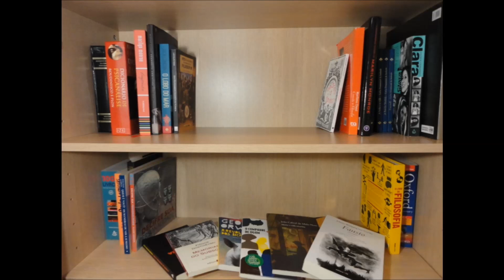Como fazer perguntas ao TAROT - Parte 1